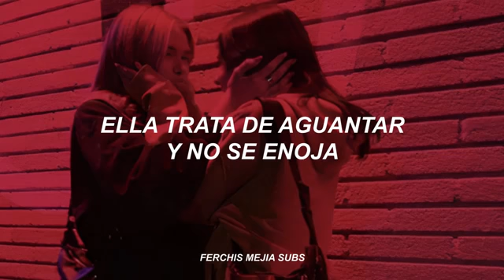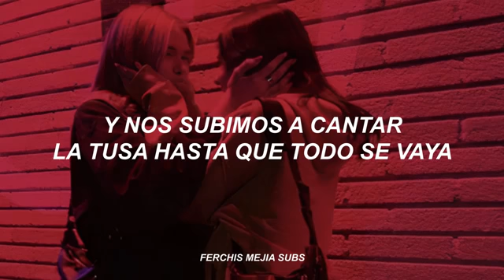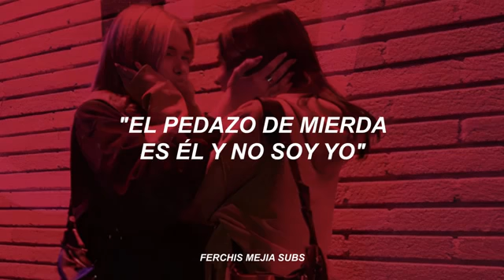200 Copas🥂🍾👗👠👠🍭🐢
200 Copas🥂🍾👗👠👠🍭🐢